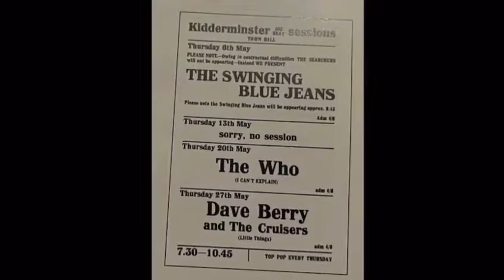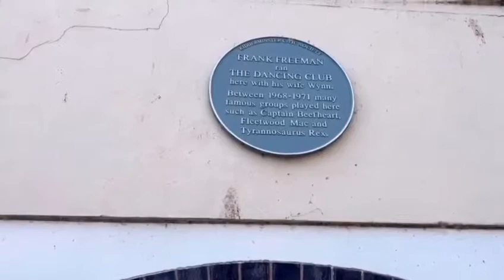Welcome To Penny Red Productions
Welcome to Penny Red Productions, I’ll be posting a variety of content talking about independent musicians & original music.

Your support means the world to me, but even if you're just a casual viewer, thank you!